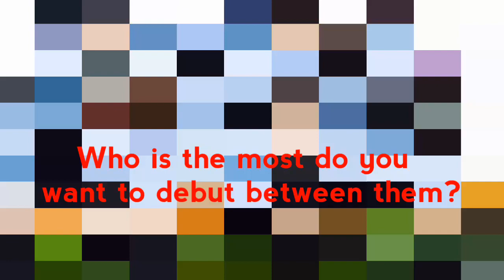GRADUATION PHOTO X FASHION BAZAAR "TOP 20" |YOUTH WITH YOU 2|青春有你 2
GRADUATION PHOTOSHOOT "BAZAAR V STAR" |YOUTH WITH YOU 2|青春有你 2|

Graduation photo for Harper's Bazaar China

TOP 20 :
1. Xin Liu
2. Esther Yu
3. Yan Yu
4. Kiki Xu
5. Snow Kong
6. Xiaotang Zhao
7. Aria Jin
8. Babymonster An
9. Shaking
10. Nineone
11. Lingzi Liu
12. Diamond
13. Sharon Wang
14. K Lu
15. Frhanm Shangguan
16. Roada Xu
17. Three
18. Xinran Song
19. Flora Dai
20. Jenny Zeng